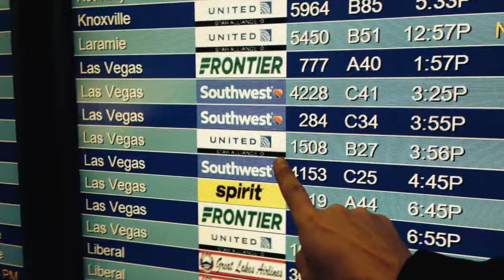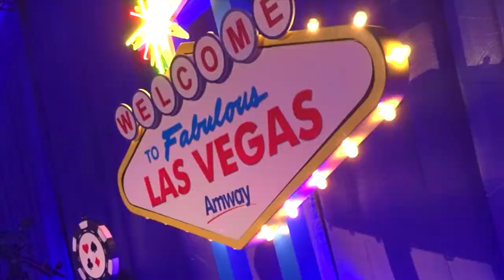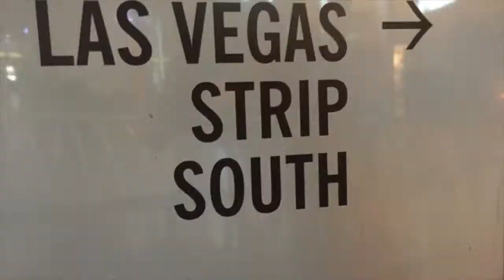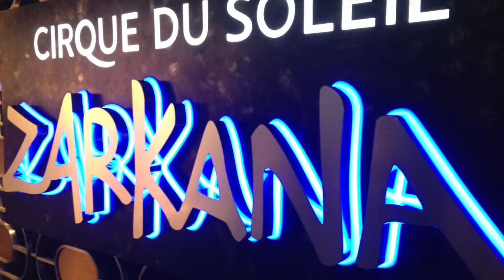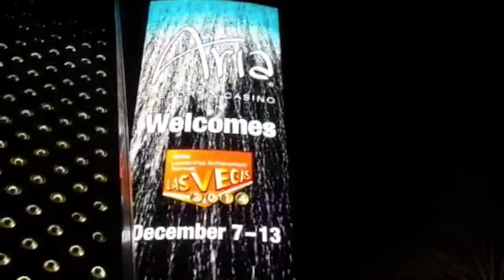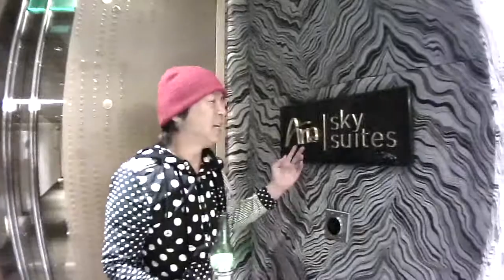NCA LS Las Vegas 2014